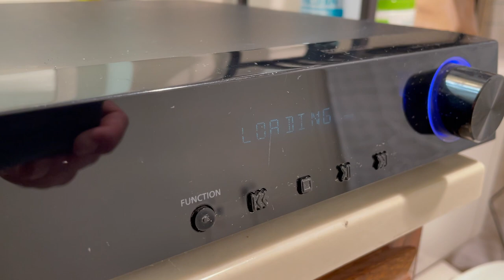Samsung HT-Z310T / XAA 5.1Ch DVD Home Theater System Player - Unit Only!